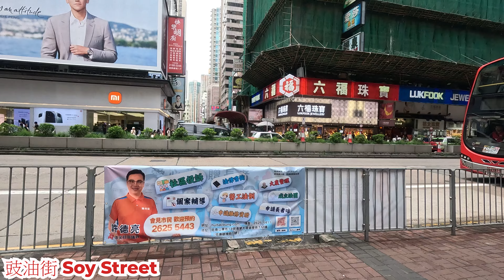豉油街 2024年7月28日 近花園街一段 食肆生意如何? 西洋菜南街好多人? 氣氛熱鬧? Soy Street Mongkok Hong Kong Street View@步行街景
地點 : 豉油街
路線 : 染布房街至彌敦道
內容 : 週日下午的情況
日期 : 2024年7月28日